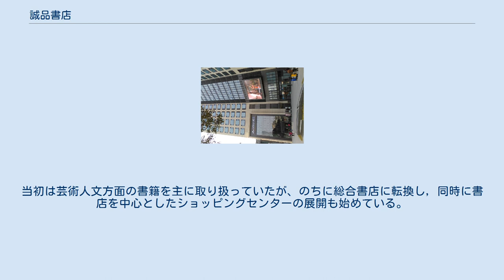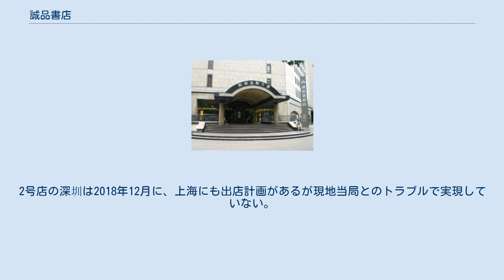誠品書店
敦南店 敦南店内装 信義旗艦店 信義旗艦店内装 誠品生活松菸店内装 誠品書店（せいひんしょてん、チョンピンしょてん、英語：Eslite）は、台湾の大型書店チェーンである。
呉清友が1989年に創業した。
当初は芸術人文方面の書籍を主に取り扱っていたが、のちに総合書店に転換し，同時に書店を中心としたショッピングセンターの展開も始めている。
2004年には雑誌『TIME』アジア版の「アジアで最も優れた書店」に選ばれたほか、2011年には中華民国経済部による「台湾百大品牌」文創服務類別企業にも選ばれた。
 敦南や蘇州、東京日本橋店内は台湾の建築家姚仁喜による監修。
 香港銅鑼湾店 誠品書店蘇州店 誠品書店日本橋店 台湾では41店舗を展開している。
そのうち、台北市にある敦南店（本店）は24時間営業していたが、2020年5月に再開発のため閉店した。
その後信義店3階が24時間営業を引き継いでいる。
 香港では尖沙咀、銅鑼湾、太古城に合計3店舗を展開している。
 2015年、中国初の誠品蘇州店が開店した。
2号店の深圳は2018年12月に、上海にも出店計画があるが現地当局とのトラブルで実現していない。
 東京都中央区日本橋COREDO室町テラス